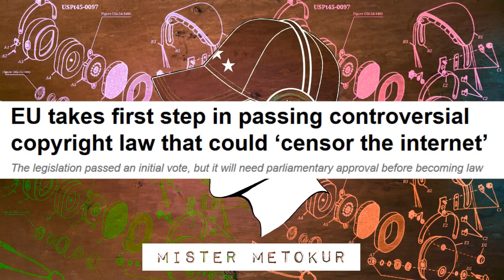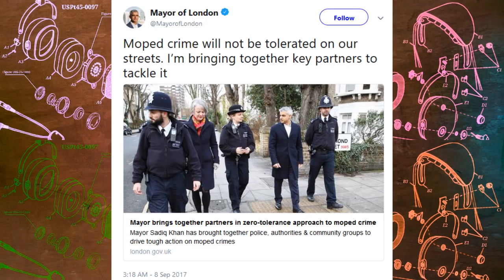Oi You Got A Loicense For That Mate